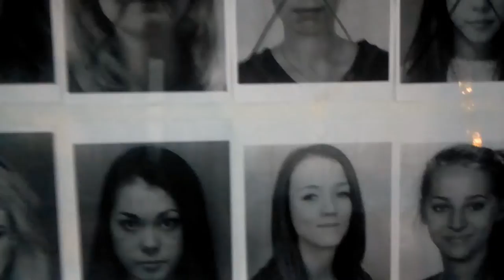ENTRE .Between.. (court métrage algérien)